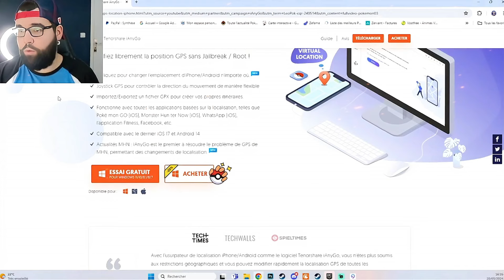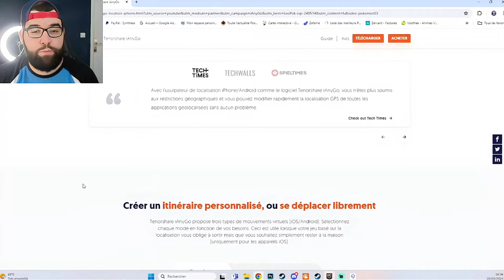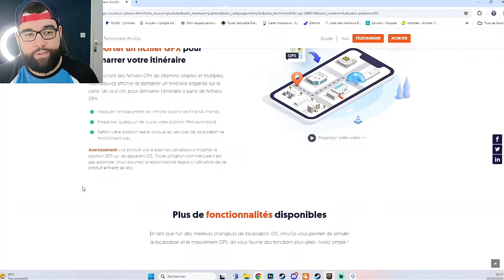MES CONSEILS RAPIDE 😈 SUR POKEMON GO AVEC IANYGO ! 🫢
Utilise les Œufs Chance
Maximise les gains : Active un Œuf Chance avant de faire des actions qui donnent beaucoup d'XP, comme les évolutions en masse, les raids, et les nouveaux enregistrements de Pokémon dans le Pokédex.
Événements et bonus : Utilise les Œufs Chance pendant les événements double XP pour maximiser les gains.
2. Fais des Raids
Raids de haut niveau : Participer à des raids, surtout les raids de niveaux 4 et 5, rapporte beaucoup d'XP. Assure-toi de participer régulièrement aux Raids Légendaires.
Raids à distance : Utilise les Passes de Raid à Distance pour participer aux raids même si tu ne peux pas être physiquement présent.
3. Évolutions en masse
Accumule les Pokémon : Capture beaucoup de Pokémon communs comme les Roucool, Chenipan et Nosferapti, puis utilise des bonbons pour les faire évoluer en masse pendant que l'Œuf Chance est actif.
Planifie à l'avance : Prépare une liste de Pokémon à évoluer avant d'activer l'Œuf Chance pour maximiser l'utilisation du temps.
4. Interactions d’amitié
Augmente les niveaux d'amitié : Échanger des cadeaux, participer à des raids ensemble et combattre dans des arènes avec des amis augmente les niveaux d'amitié. Atteindre des niveaux d'amitié élevés donne beaucoup d'XP.
Coordonne les bonus d'amitié : Active un Œuf Chance juste avant de recevoir le bonus pour atteindre un nouveau niveau d’amitié (Ultra-amis ou Meilleurs amis) pour doubler l'XP gagné.
5. Participer aux Journées Communauté
Journées Communauté : Pendant ces événements, les gains d'XP pour les captures sont souvent doublés ou triplés. Utilise un Œuf Chance pour encore plus d'XP.
Captures en masse : Utilise l'encens et les leurres pour maximiser les rencontres et captures de Pokémon pendant ces événements.
6. Compléter les Quêtes de Terrain et Spéciales
Quêtes de terrain : Réalise régulièrement des quêtes de terrain qui offrent souvent des récompenses en XP.
Quêtes spéciales : Complète les missions des recherches spéciales qui offrent des bonus d'XP significatifs.
7. Participer aux Événements Bonus
Événements hebdomadaires et saisonniers : Niantic organise régulièrement des événements avec des bonus XP. Planifie ton jeu autour de ces événements.
Bonus de capture et d’éclosion : Profite des bonus de capture, d'éclosion, et d'évolution pendant ces événements.
8. Attraper des Pokémon Nouveaux
Nouveaux enregistrements : Chaque fois que tu captures un Pokémon qui n’est pas encore enregistré dans ton Pokédex, tu reçois un gros bonus d'XP. Essaie de capturer de nouveaux Pokémon lors de voyages ou d’événements spéciaux.
9. Exploration et visites de nouveaux PokéStops
Visite de nouveaux PokéStops : Chaque nouveau PokéStop visité pour la première fois rapporte un bonus d'XP. Essaie de découvrir de nouveaux endroits régulièrement.
10. Participation aux Combats de Dresseurs et Go Battle League
Combats PvP : Participer à des combats de dresseurs et à la Go Battle League peut rapporter de l’XP, en plus des récompenses et des bonbons.

💝 Si tu veux me faire une petite Donation pour soutenir la chaîne (Merci bg ❤️) :

🔔 Oublie pas la cloche si tu veux être notifié des prochaines vidéos 🔥

➡️ Pour me Contacter bg ✨ :
🤖 Discord : LeoPok# 3503 (Attention pas d'espace)

►Pas de promo, ni spam, ni pub, ni sub for sub (ou autres) 🚫
►Pas de commentaires haineux, toxiques, racistes, ou non appropriés 🚫
►Le non-respect de ces (petites) règles peut entraîner la suppression du commentaire concerné ou un bannissement de la chaîne 🤐

⚠️ Informations complémentaires ⚠️

►Tous les commentaires contenant des liens sont bloqués, c'est une question de sécurité et de respect pour moi ! 🔒
►Regardez bien avant de poser vos questions si elle n'a pas déjà été posée et répondu dans les commentaires ou dans le commentaire épinglé 💬